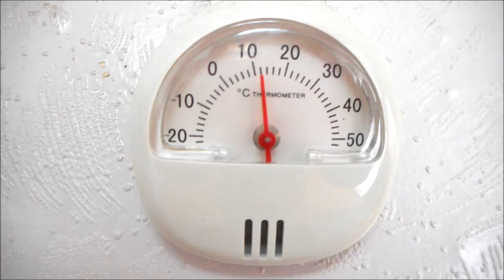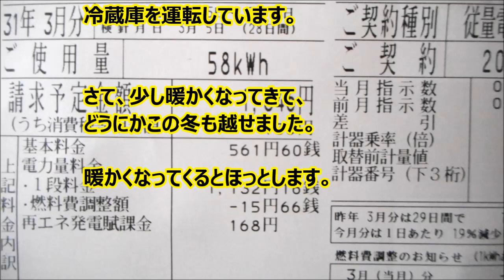2019年3月の電気代 2000円以内におさまりました